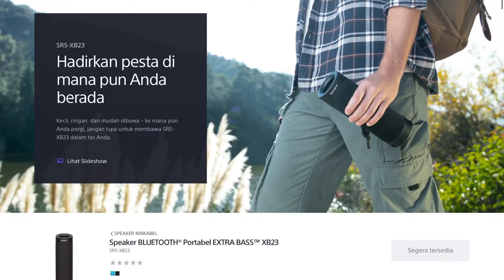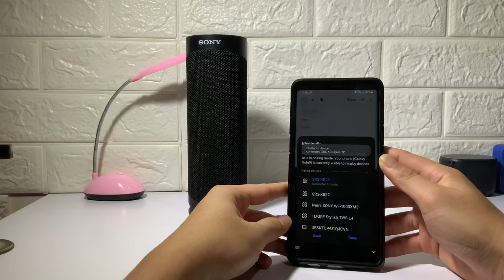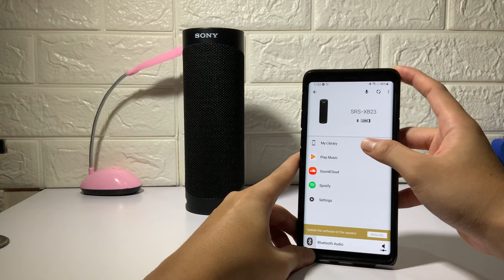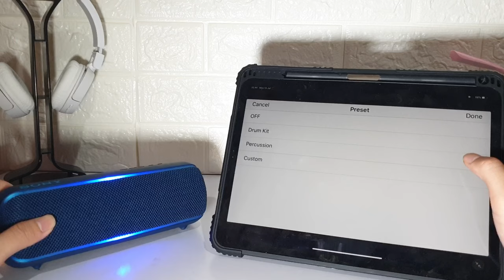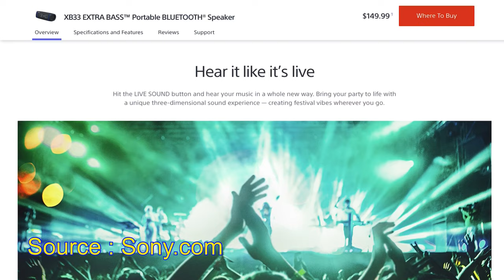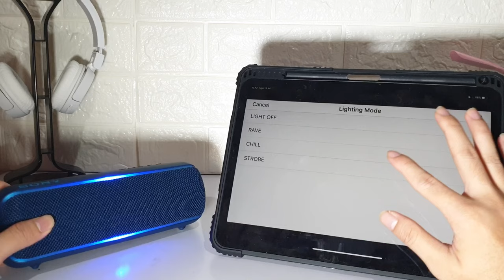SONY SRS XB23 - REVIEW (vs SONY XB22) Indonesia (English - Subs)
Detail Audio Review Produk Speaker terbaru dari Sony, Sony SRS-XB22 XtraBass.
+ Comparison vs Sony SRS-XB22 Enjoy! Semoga membantu :)

Review of one of the latest speakers released by Sony, Sony SRS-XB22. (+ Comparison with previous gen, Sony SRS-XB22) Enjoy! :)

Gimana menurut kalian? :D What do you think of this new Sony speaker?

Video parts:
Intro, Unboxing : (0:00)
Fisik (Physical Overview): (2:00)
Battery test& special Features: (5:54)
Konektivitas (Connectivity): (7:16)
Mic Test Sample/Call Quality Test : (9:51)
Audio Sample: (10:46)
Audio Review/Assessment: (14:13)
Kesimpulan (Conclusion): (20:34)